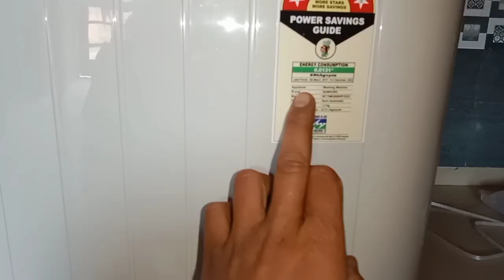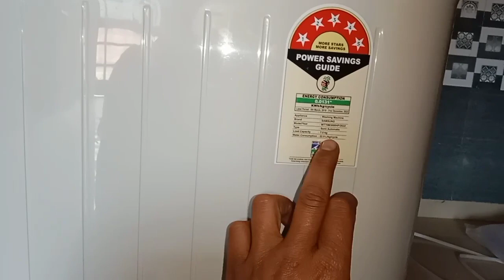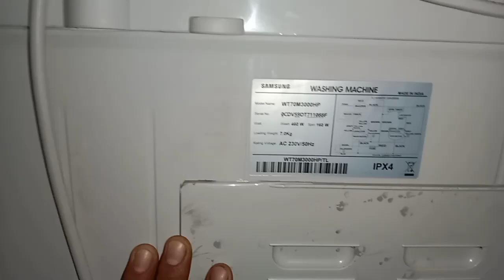Samsung Semi Automatic Washing Machine || Best Washing Machine 2023 & Price || Samsung Appliances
Hi
I am Manjeet Lamsar Rj Welcome to Our You Tube Channel Technical Point Raja Me

Hello guys aapko Hamare channel technical point Raja Main aapko Har Tarah Ke video milane wali e hai jaise ki product unboxing gadget review aur aur unke bare mein point point per Baat karenge Agar aapko yah channel ki video pasand hai to aap is channel ko subscribe kar lena